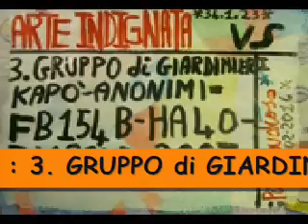Arte Indignata * L' ALIENA BAFFUTA (LD) * Nr. 34.1.23 Vs 3. G... di G... K...-A - F... 154 B - 2007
IL RICORDO di un amore
viaggia nella testa...

Dal brano : VENTO di PASSIONE *
by Pino DANIELE & GIORGIA *
Arte Indignata o' INDIGNAZIONISMO *
L' ALIENA BAFFUTA (LD = LATO DESTRO) *
Nr. 34.1.23 Vs - 3. G... di G... K...-A -
F... 154 B - H... 4... - D... 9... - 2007

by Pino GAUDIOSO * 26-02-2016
TITOLO del BRANO di SOTTOFONDO :

VENTO di PASSIONE * by Pino DANIELE *

COVER4you by Pino GAUDIOSO * 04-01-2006

COVER4you * CANTATA A' VOCE NUDA *
DALL' ARTISTA-POLIEDRICO...

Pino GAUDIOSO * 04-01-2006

PG4y - AI - Arte Indignata * TITOLI deile MELODIE -
POESIE e' COVER4you di SOTTOFONDO by Pino GAUDIOSO :::

31.- PRESENTAZIONE 1.0 - SALUTI & BACI * 2015

32 - WHAT' S NEW * by Louis ARMSTRONG * JAZZ *
COVER4you by Pino GAUDIOSO * 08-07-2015

33.- SICILY * by Pino DANIELE *

34.- VENTO di PASSIONE * by Pino DANIELE *

LETTERATURA : Bartleby lo scrivano by Herman MELVILLE -

See you around... : P